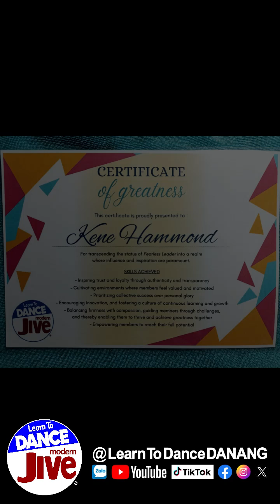2024 Dance Awards - they get me back... Fearless Leader award for greatness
2024 Dance Awards at LoBoo cafe.
Yah, they get me back!  for all the embarrassing  moments I put them through, a complete surprise and brought me to tears leaving me speechless, other than to thank them and say I was really touched by what they had said, on the award certificate.
Then Trang presented me with a red club shirt signed by everyone, something else to cherish, really broke my heart.
Special thanks to those with the ideas and organized it without me knowing what was going on.

A very special moment in my life.

CONGRATULATIONS  to me, hahaha .!!

love my dance family so much, thanks for all the warmth and affection
hope to get back to VietNam soon and will miss you all too much

Any Music - Any Time - Any Where
Modern Jive dancing brings the party alive

COMMUNITY INITIATIVE for Health, Happiness and Exercise
Local non profit SOCIAL CLUB promoting COUPLES DANCING in DaNang
We give our time, energy and money to bring the joy of dancing.

It's FUN and it's FREE

Modern Jive the smooth and stylish blending of dance styles into Rock n Roll
A fun style, SIMPLE partner dance which gets you dancing quickly to your favorite music! Suitable for all ages. Also known as MJ, Ceroc, Country 2 step, Jazz Jive.
Easy to learn, a FAST way to enjoy your favorite music and have a good time.
Learn to dance in one night !
Come meet your new dance friends and have FUN

NO  cost
NO  partner needed
NO  English needed
NO  experience needed
NO  appointment needed

We operate on CLUB DONATIONS which go a long way to pay for our printing, AWARDS, signs, advertising, and time promoting health, exercise and relaxation, we also accept crypto

International money transfer: (to club FOUNDER)

Kenneth Howard Hammond
VIET CAPITAL COMMERCIAL JOINT STOCK BANK
412 Nguyen Thi Minh Khai Street, Ward 5, District 3, Ho Chi Minh City, Vietnam
swiftcode:  VCBCVNVX

Vietnam money transfer:
Kenneth Howard Hammond
Viet Capital Bank Ngan hang TMCP Ban Viet

Thanks to the special people who support us.
A special yell out for those who support their LOCAL COMMUNITY, let's all support and promote them.!!

ROADHOUSE
American Diner
203 Le Quang Dao,  Ngu Hang Son
SmartPhoneCoupons
low cost video marketing
Kong 72
bar & entertainment
NON Spa massage
relaxed professional massage
43 An Thuong 3,  Ngu Hang Son
The Meat Company
quality butcher
26PV+M8 Ngu Hang Son, Da Nang
Pizza House
genuine Italian restaurant
69 Le Quang Dao, Ngu Hang Son
LoBOO cafe
Avatar DaNang hotel
An Thuong 2,  Ngu Hang Son
DRAGON BAR
SATYA DaNang hotel
155 Tran Phu,  Quan Hai Chau
Also a big thank you to our SUPPORTERS who help us in so many ways...
Gilda's Big Apple Restaurant - 26, An Thuong 9 DaNang
MOONMILK - 22 Trần Bạch Đằng, Đà Nẵng